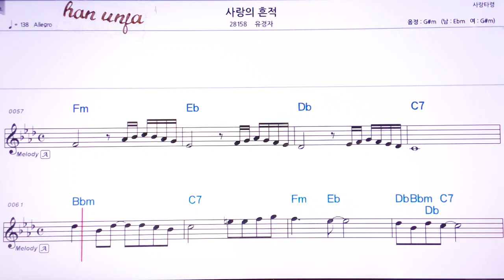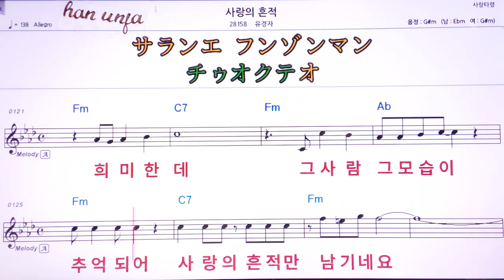💖사랑의 흔적/유경자 👍MR,유투브 노래방, 가라오케, 악보, 코드, 가사 ,Karaoke,반주